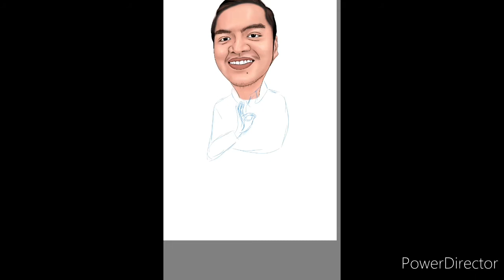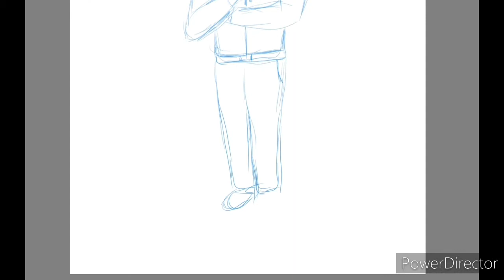Digital painting caricature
Autodesk sketchbook.,I'm still practicing hope you like it